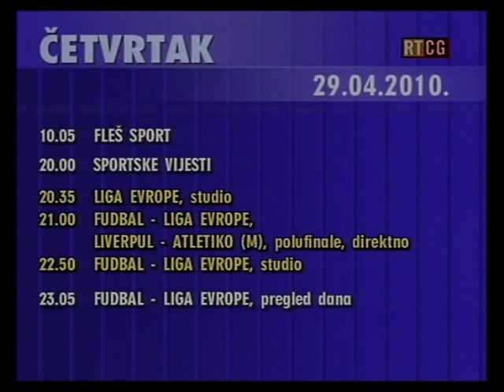CG Sport - Vaterpolo reprezentacija Crne Gore (26 april 2010) 7/7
CG Sport. Crnogorska sportska informativna emisija. Vijesti iz fudbala,kosarke,rukometa,vaterpola,odbojke i svih ostalih sportskih dogadjaja iz Crne Gore.